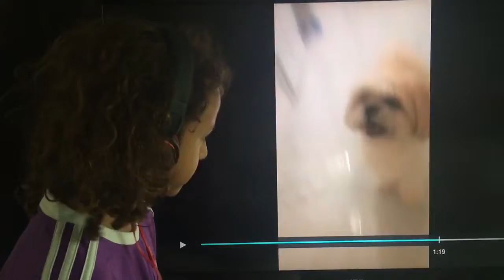Reaction to My First Video!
BigD watches and reacts to his first video "I got pranked"